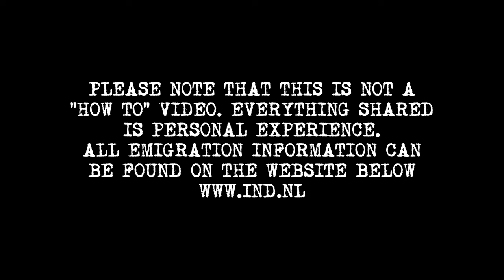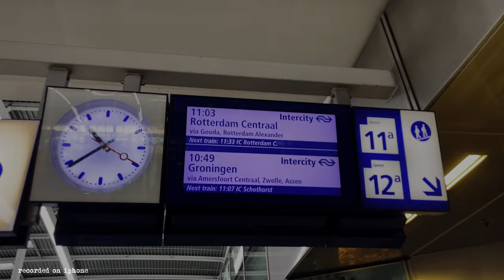I got my Netherlands Residence Permit...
In this video I share the story of how I got my residence permit in Netherlands after moving there in June. I also vlog the trip to picking it up in a different city a little far from where I live in Utrecht

For any official information of emigration and immigration in Netherlands, please visit the